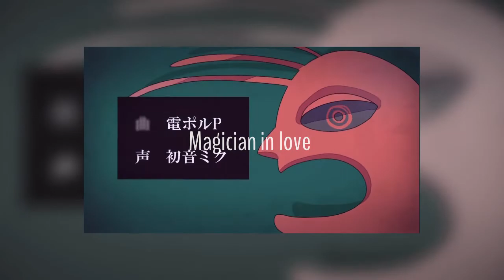【Naku x Sumashu 】 Magician in Love 【SV2015】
We present you this duet, organized, mixed, and animated by our Secret Valentine's staff o/. Both of the singers didn't know they were singing together until the very end ! I hope you'll enjoy this random and beautiful duet, and happy valentine's day

MP3 :
Event : Secret Valentine 2015

Title: Magician in Love / 愛に奇術師
Music & lyrics : Koyori